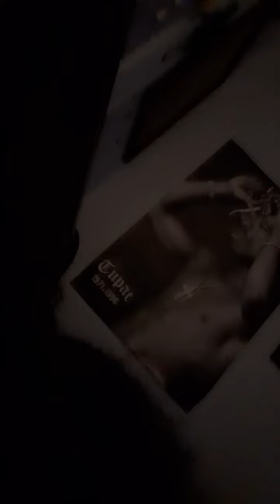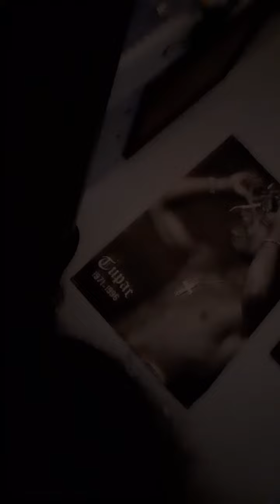'💚TOP3Geminis♊💎WeeklyHoroscopes - A Mixed Bag Of Emotions! 🎭 04/22/24 ~ 04/29/24